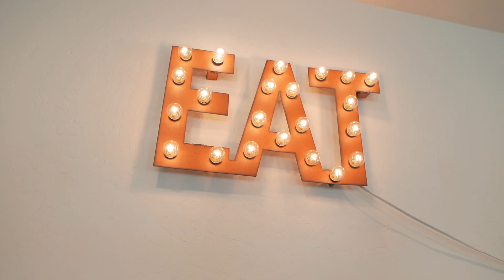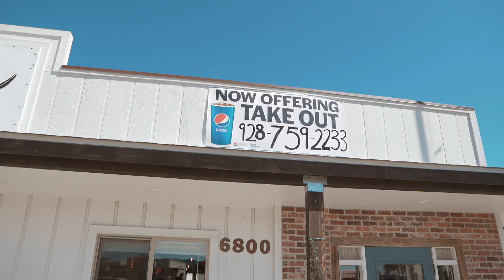Jen's 7th Ave Cafe in Prescott Valley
Check out everything that Jen and her team are doing for the community!
Feeding families with food cards, helping animals & more!
Visit Jen's 7th Ave Cafe in Prescott Valley
Located on the frontage road off of Hwy 69
6800 E Hwy 69 Prescott Valley AZ

When you stop in make sure you say 'Hello' to Mallory!

Don't miss the opportunity to win 1 of 10 $25 gift cards to one of these 10 fabulous restaurants - Go to Facebook.com/TheCuttingEdgeTeam and like us, then share this or any of the 10 restaurant videos and you'll be entered to win!

Jinger Cutting, Associate Broker / Realtor
The Cutting Edge Team powered by My Home Group
Visit us at PrescottIsThePlace.com
220 W Goodwin Suite 5 Prescott, AZ
Real Estate is the Passion and Prescott is the Place!